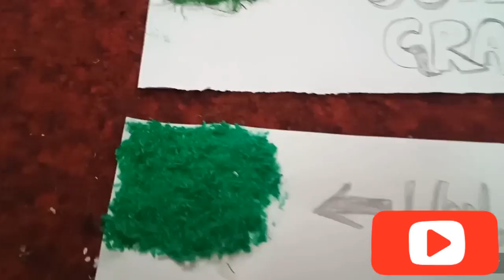How to make artificial grass at home |Artificial grass for school project / model |مصنوعی گھاس بنانا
artificialGrass designAndArtIdeas How to make artificial grass at home.Artificial grass for school project/ assignment/home work.3 ways to make artificial grass.1: using old towel piece 2: using jute 3: using wool
Need water color or fabric color for making artificial grass.

DIY hajmola bottle using jute/ how to recycle hajmola bottle

Baby bunny ears hat and bibs

 draw string bag